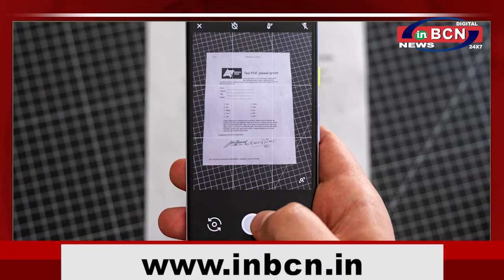BUSINESS NEWS 27 th MAY |INBCN NEWS